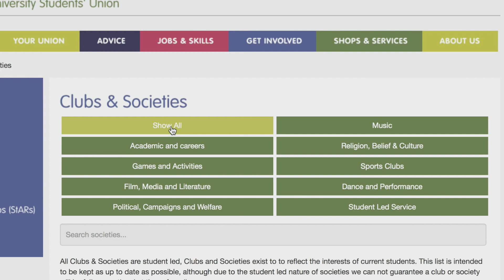5 Advantages of Studying Abroad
5 ADVANTAGES OF STUDYING IN UK?

Hello guys, today we present to you 5 advantages of studying in UK:)
Some of the points are things we all experience while moving to a different country.

Thank you! For All The People Who Participated In The Video! LOVE

My equipment (UK links):
Main Camera
Wide Lens
50mm Lens
Main Lens
Rode Microphone
Wireless Microphones
Handheld Microphone adapter
Samsung SSD
SD Cards
Editing Laptop

I am bringing you guys my experience, making it material in form of videos.